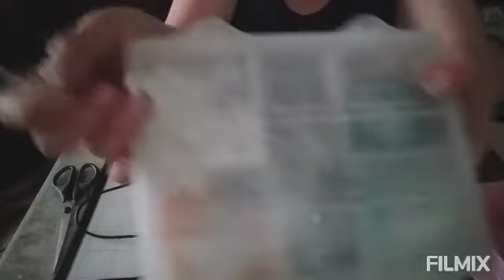defit de juin des dingodescrap